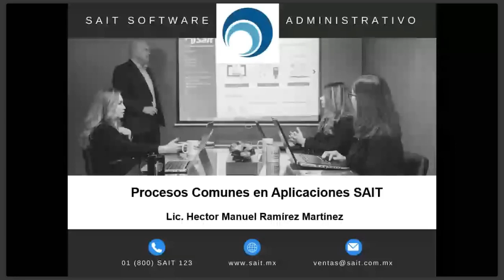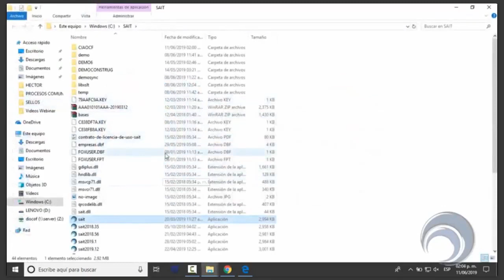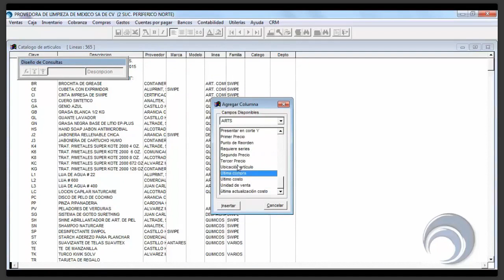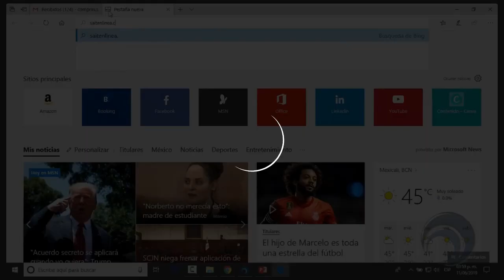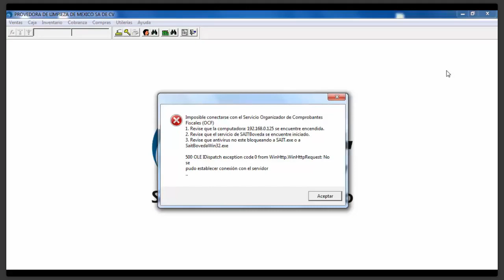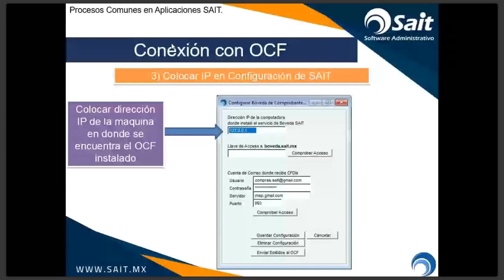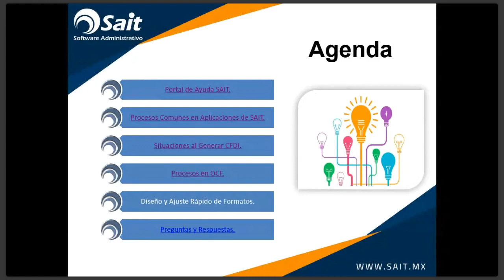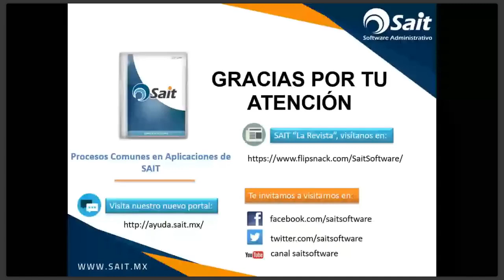Webinar "Procesos Comunes en Soluciones de SAIT 2019"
Webinar que aborda temas muy comunes de operación de las soluciones de SAIT Software Administrativo.